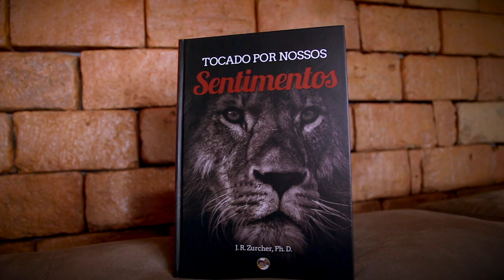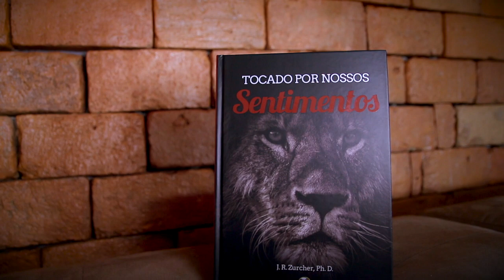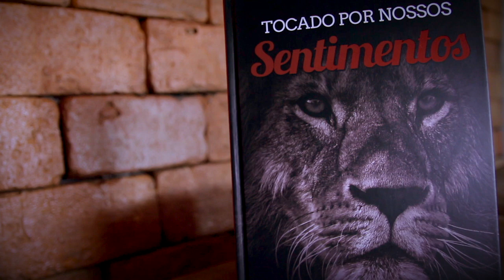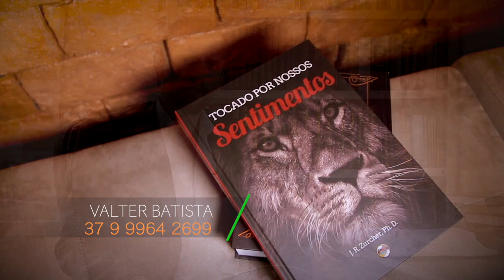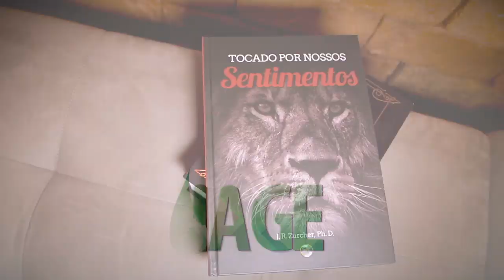276 - OPORTUNIDADE ! - TOCADO POR NOSSOS SENTIMENTOS - PREÇO PROMOCIONAL !!